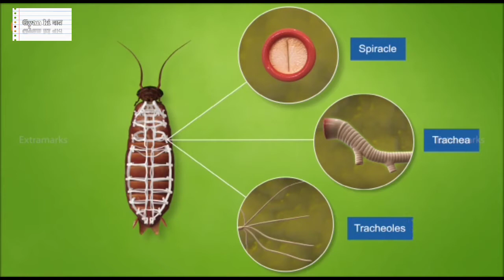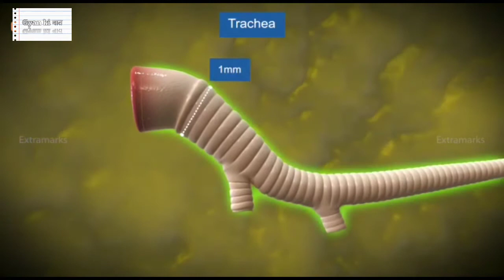Breath in cockroach class 7 3d in english